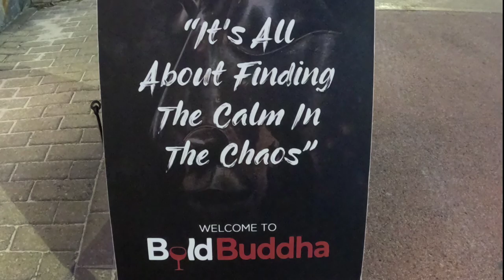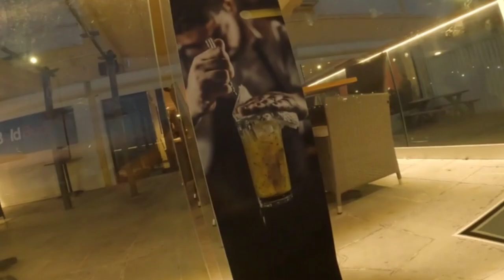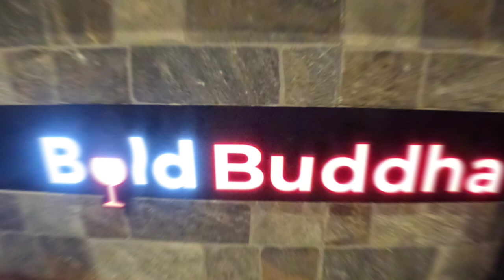Bold Buddha Restaurant of Borardwalk In St.Maarten.Weekend Vibes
Hi Amazing people.
# Aaj Khush To bahut honge app..😁

Hello welcome to my channel Orange Fever...In My youtube channel I will Entertain you with the Beautiful Island Called St.Maarten Caribbean Blue Beaches n Caribbean Culture Enjoy..Have fun🥰 In My channel you can Find only  Entertainment Entertainment n Entertainment..

Vicky Raghuvanshi
# St. Maarten Island Love..

# Bold Buddha Restaurant Of Borardwalk
# Sea View Restaurant
# weekend Vibes